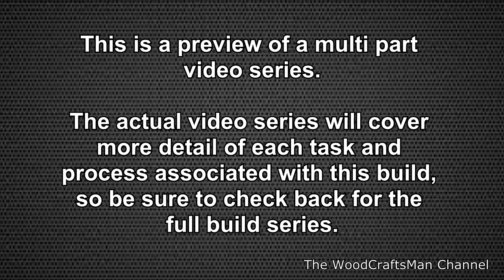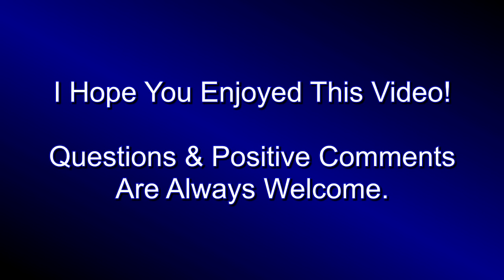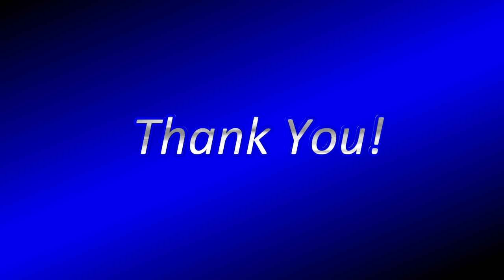Custom Entertainment Center Cabinet Build Series Preview # 205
This is a short preview of a multi video build of a custom entertainment center cabinet I built.

This preview is a condensed version (NOT a time lapse) of the entire full build series  covering: cutting solid stock for the face frame and doors and drawer fronts, making the face frame , making the doors and drawer fronts, cutting the sheet stock, building the cabinet, making the drawer boxes, making the wood top and shelves, sanding, staining, spraying the finish, installing the drawers and decorative hardware, all in less than 10 minutes.

This was a simple build that I built in the end of December over the holidays. Although I used a lot of professional equipment such as a professional cabinet table saw, multiple shapers, vertical panel saw, and professional spray equipment, this project could easily be built using standard tools commonly found in the garage of hobbyist or DIYer.

1/15/17: I hope to have the videos of the entire build series ready to upload within several weeks time permitting.